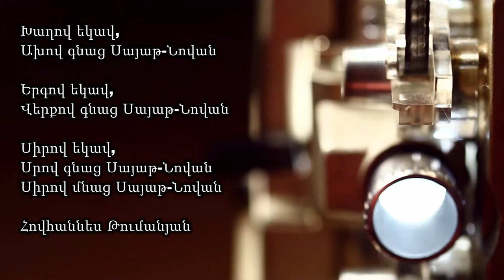Vomank - Sayat Nova - Pahratn Miradz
Vomank | ոմանք

Սայաթ Նովա - Փահրադն Միռած
Sayat Nova - Pahratn Miradz

Vocal: Lara Narin
Guitar: İbrahim Odak
Bass guitar: Gökhan Ölke
Keyboard: Saro Usta
Drum: İlkem Balseçen
Clarinet: Rupen Melkisetoğlu

visuals: Sergei Parajanov - Sayat Nova
video editing Aris Nalcı
production. tursu.tv

Vomank covered this song for Sayat Nova's 300th birthday.
Vomank, bu şarkıyı Sayat Nova'nın doğumunun 300. yılı vesilesiyle yorumlamıştır
Իսթանպուլի «Ոմանք» երաժշտական խումբը մեկնաբանած է այս երգը Սայաթ Նովայի ծննդեան 300 ամեակի առթիւ:

Փահրադն միռած, Շիրինն ասաց՝ ղարեն էրված իմ.
Քաշվիլ է վարթն մոդ չի թողնում, քարեն էրված իմ,
Բլբուլն ասաց՝ «վարթիս խաթրի քարեն էրված իմ».
Տասնումեկ ամիս մունջ իմ կացի, տարեն էրված իմ,
Աստված կու սիրիս, զար մի հաքնի, զարեն էրված իմ.
Մեջլումի նման ման իմ գալի, յարեն էրված իմ։

Չկա փաչայի խազինումն մալ քիզի լայիղ.
Հալա չին գործի Թիրմանումն շալ քիզի լայիղ.
Օսկե մատնումտ դուն դրիլ իս լալ քիզի լայիղ,
Հաքիլ իս ատլաս, ևՅ«ձօ«թանգն գուլգազ, ալ քիզի լայիղ,

Խոսկիրտ քաղցր, լիզուտ շաքար—շարթի միչումն.
Գարունքվան ծաղիկ, բաց իս էլի մարտի միչումն՝
Մազիրտ ևՅ«ձօ«թեհան, փաթթված է վարդի միչումն՝
Կանաչ տերեվեն նամ չի կաթի զարթի միչումն.
Մեջլումի նմամ ման իմ գալի, յարեն էրված իմ։

Սայաթ—Նովեն իմ, էնդուր գու լամ, դարդիրս արբաբ.
Մազիրդ ևՅ«ձօ«թեհան, կլապիտոն է, հուսիրտ շարբաբ.
Բարակ ղամաթիտ խիստ սազ գու քա դիրա ու զարբաբ.